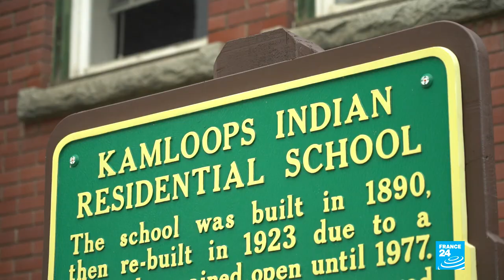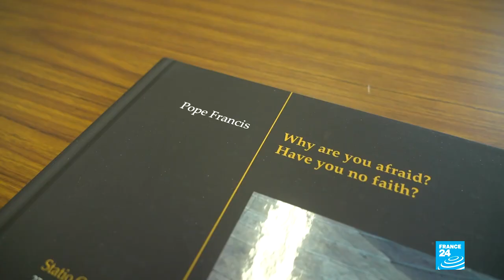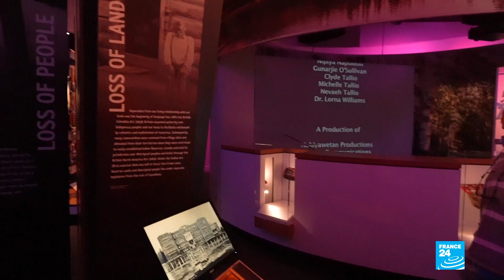Canada's First Nations peoples seek truth and justice after remains of children found • FRANCE 24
On Monday October 18, Canadian Prime Minister Justin Trudeau visited Kamloops, in British Columbia, where the remains of hundreds of indigenous First Nations children were found buried at the site of a former residential school in May. Trudeau apologised for not making the trip earlier. In recent months, shocking discoveries of the remains of FirstNations children have made headlines and researchers warn they could continue. First Nations communities want justice for one of the darkest chapters in Canada's history. Our correspondents gained rare access to a "pow wow" – a sacred ceremony in honour of the National Day of Truth and Reconciliation.